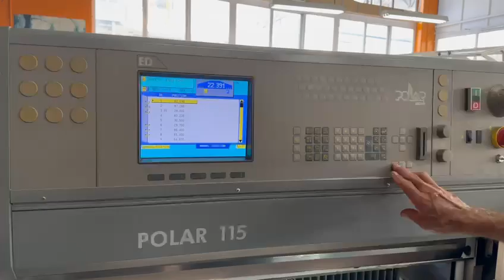POLAR 115 ED - YEAR 2000